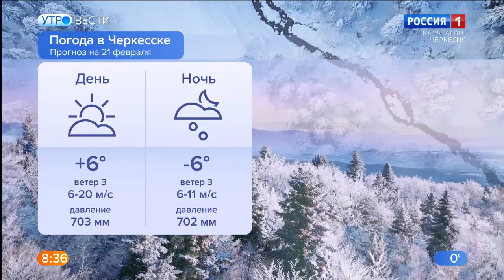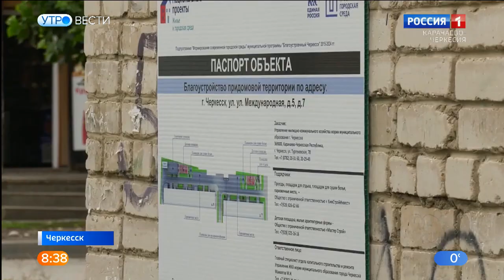Утро России. Карачаево-Черкесия 21.02.2023